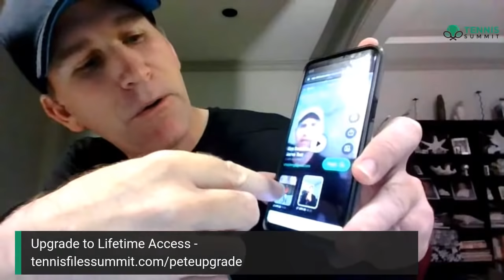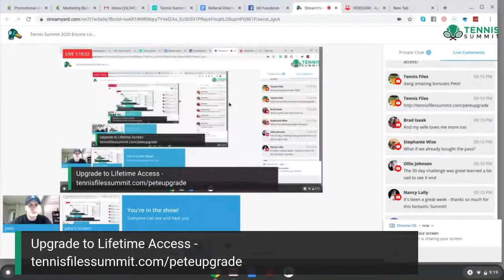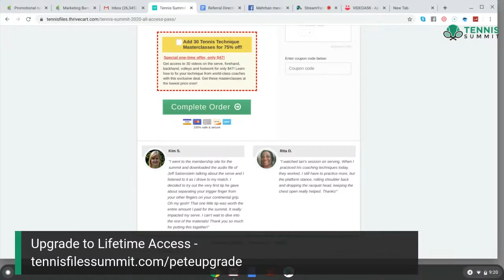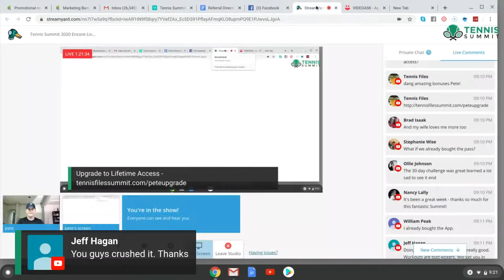Tennis Summit 2020 Encore Livestream: Top 10 Takeaways From The Summit!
Join Mehrban Iranshad, Tennis Summit 2020 host, and Peter Freeman from Crunch Time Coaching in this special live stream as part of the 24-hour encore of the event!

Mehrban and Pete will present their top 10 takeaways from all the 30+ amazing presentations at this year's event, answer your questions LIVE, and give away prizes!

Join us for this fun and informative livestream with Mehrban and Pete during the 24-hour encore of Tennis Summit 2020!

If you haven't signed up for Tennis Summit 2020 yet,